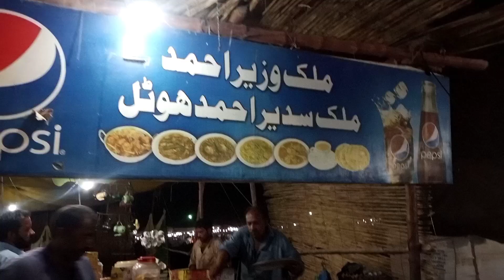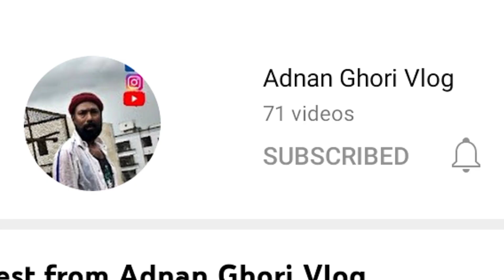sohrab Ghoth Mandi|karachi|1lakh70hazar main phir janwar nahi Mila phir Ghar ki taraf rawangi